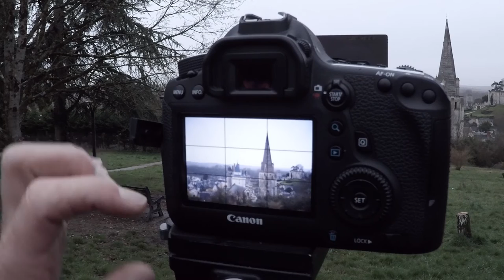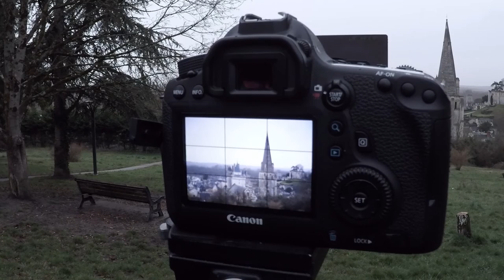Landscape Photography in France - Failure in Langeais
*Note that the next vlog will be around 10 March 2017.

As a stock travel and landscape photographer the need for me to explore is embedded within. To discover new places and capture them in the best way that I can.

On Wednesday 1st March 2017 my photography took me to the city of Langeais in the Indre-et-Loire department of central France.

Langeais is very close to my home in the Loire Valley being just a short 15 minute drive away. I had two targets in mind. The first was a dawn shoot overlooking the city to the château and the second was to capture the suspension bridge that crosses the Loire. Unfortunately, the predicted weather didn’t happen and I was left having to pack up my things and head back home.

As a travel photographer, weather is something that I rely on and need it at its best. This was one of those occasions where I was doomed to failure.

Join me as I try, and fail, a dawn shoot in my local patch of Langeais.

And don’t forget to see who won the print of Sainte Suzanne!

Gear used includes
Canon 6D
Canon 28-70mm F2.8 L
Canon 70-200 F4 non-IS
Lee Filters
Manfrotto carbon fibre tripod
Manfrotto 410 geared head